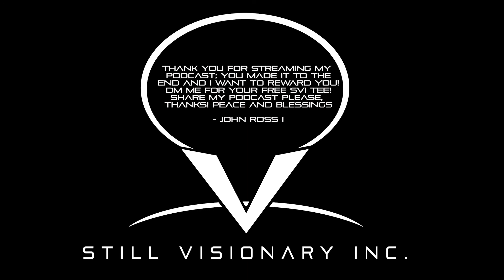Whats Next!? Episode 113: 113 = Freedom, Change and Balance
I NEVER GOT A CHANCE TO SAY THIS, BROTHER MIKE FAIN 33º YOU SIGN HANDEDLY CHANGED MY LIFE! THANK YOU FOR HELPING ME GRADUATE FROM COLLEGE, THANK YOU FOR PERSISTENTLY INSISTING THAT KOI #19 AF & AM WOULD BE A GREAT FIT FOR ME! THANK YOU FOR THE CHANCE OF A SECOND OPPORTUNITY!

Ms. Pennie. Dr. Mike Fain. Brother BJ Harnsberry! If you're reading this, take a second and give honor to those individuals. They were instrumental in the formation of a Son/Mentee/Brother that I have come to know Chris Hunter to be! We are brothers by a fraternal bond from a time when the average age of our lodge was younger than a man old enough to buy alcohol. We came in young and were forced to become men quick! On this episode Chris and I recollect on XIX from 2009, Chris defines himself with one word (8:17) as pressed siting that he desires more in every area of his life! What should people take from this episode (22:54) is that collaboration is key, the way that The Whats Next!? Podcast and The B.U.I.L.D. podcast approach podcasting is different but both are successful and giving yourself grace or finding a way to give grace to others. Chris Gets into the story for The Honorable Brother Michael Fain 33º (28:03), Lucky Daye and Alex Isley have the songs that his mind (46:34). We talk J.Cole's new album ! Most Importantly we find out Whats Next!? for Chris Hunter. This episode is dedicated to my son! I love you John Ross Dike II bka Baby D rest in paradise/Heaven; when I see you again I would have served my purpose! Sit back, relax and enjoy Episode 113 of the Whats Next!? podcast a production of Still Visionary Inc.

Follow Christopher J. Hunter

John Ross I